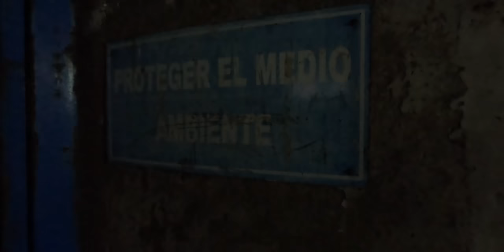Probando LO MEJOR de la comida peruana 🇵🇪